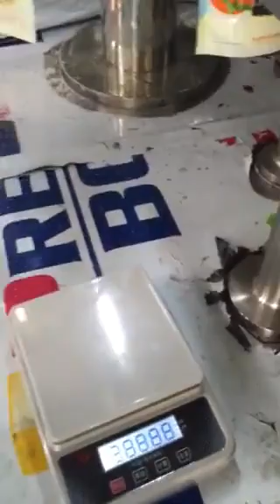automatic vertical doypack packaging machine,zip lock bag packaging machine